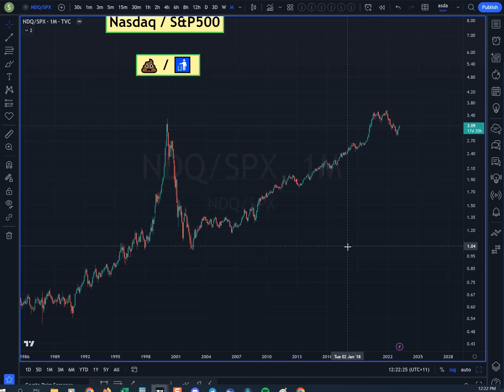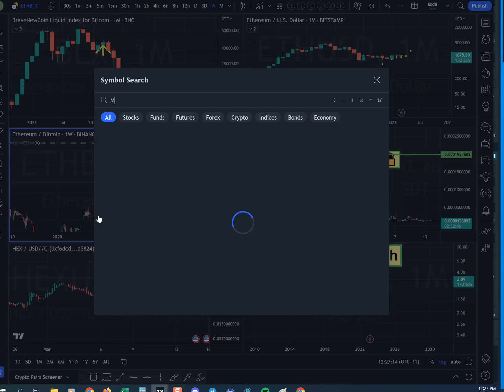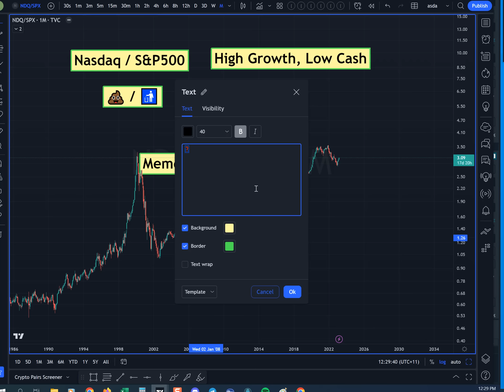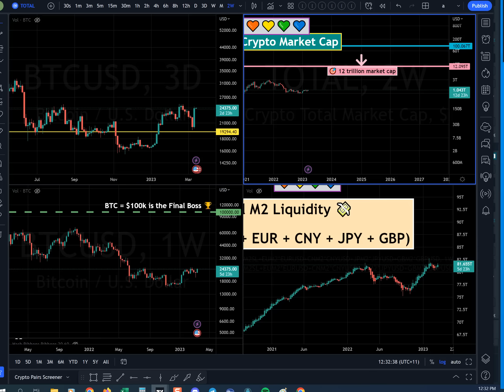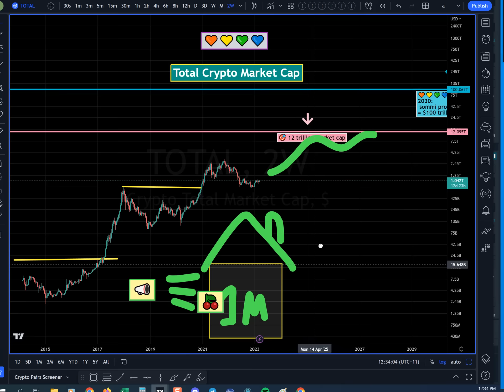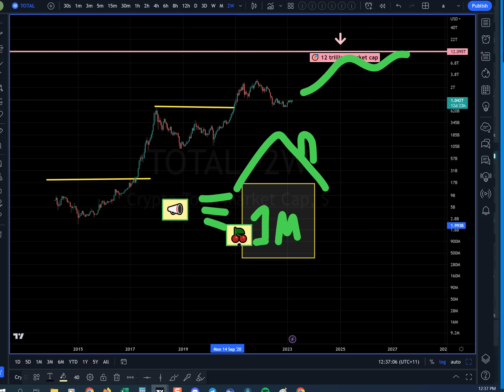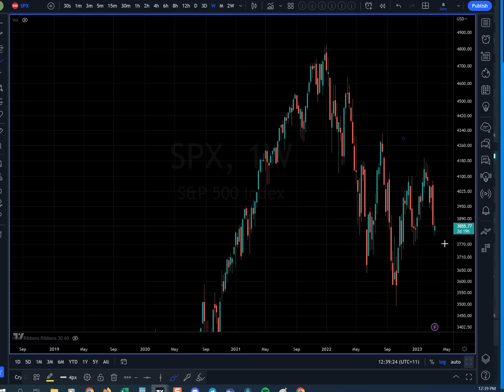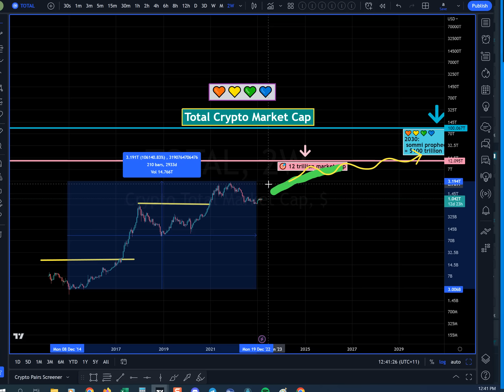Crypto Will Make You Wealthy | How To Know When We're Too Late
Timestamps

00:00 Beating the Stock Market Boomers
01:40 The Meme of Investing
03:00 Money Supply
06:00 The Meme of Stocks
09:00 Network Effects - The Secret Sauce 🏡
11:40 Stock Market Investor Mindset
15:00 Take Advantage before Late Adopters arrive